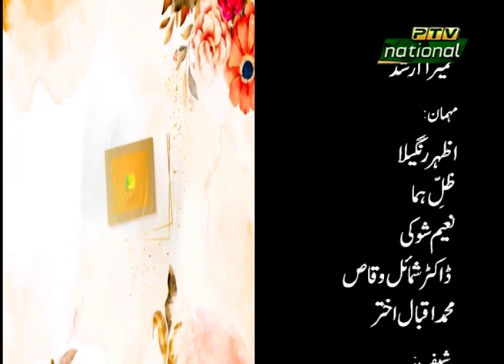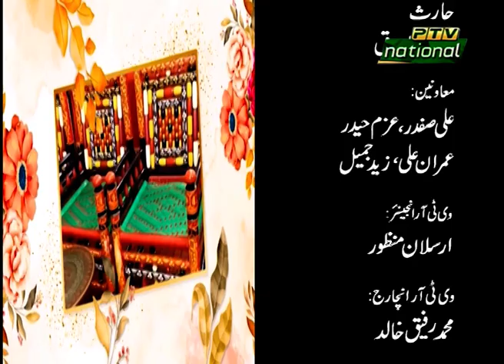Ajj Da Mehman Naeem Shoki and Zill e Huma EP 8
Produced & Directed By: Asad Zia  |  Host: Humaira Arshad